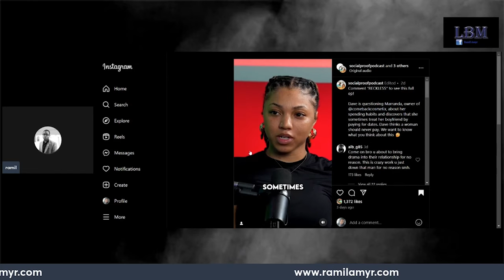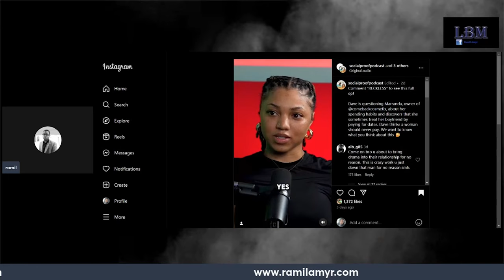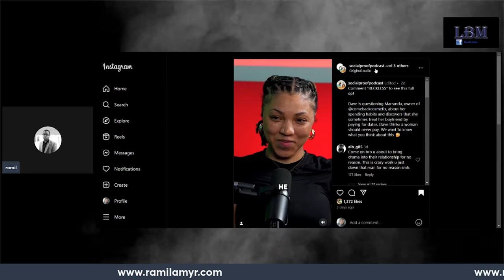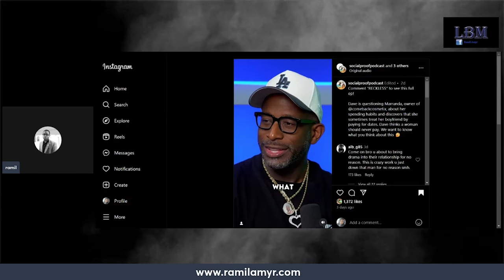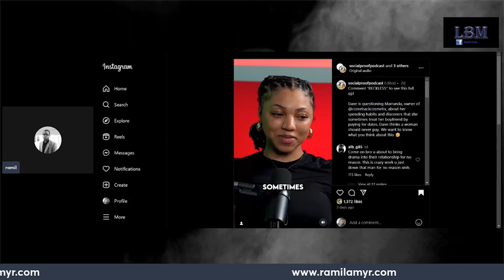Older Dudes Always Trying to Dirty Mack Young Men's Girlfriends